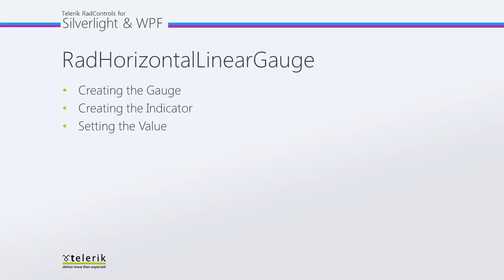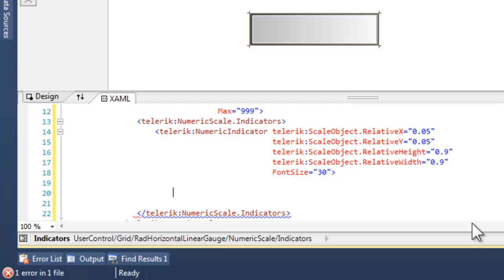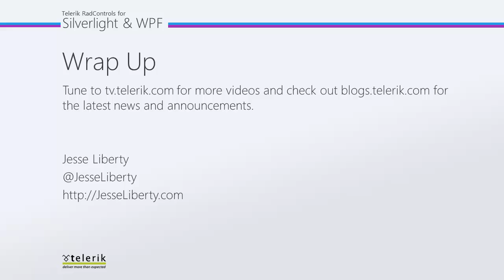Gauge - Part 2: Horizontal Linear Gauge (Silverlight & WPF)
Once again we look at how to create the gauge, how to set  its indicator and its values.  In this case we create a numeric gauge and set its values. In this video we set the scale objects with relative heights and widths.  This gives us a digital gauge with immediately understandable output.